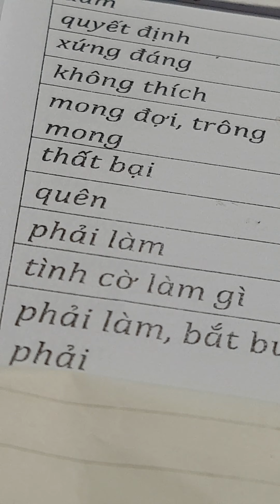Ngọc Khánh Day 215